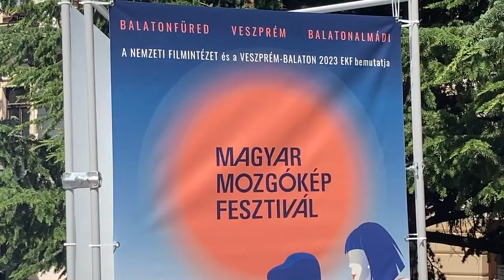hirdetés A TOXIKOMA SZTÁRJA CSALIT FOGADOTT EL A FESZTIVÁLON! 2.EP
Magyar sztárok és a filmesek törzsét vizsgálta a természettudós a Filmfesztiválon. 2. epizód.